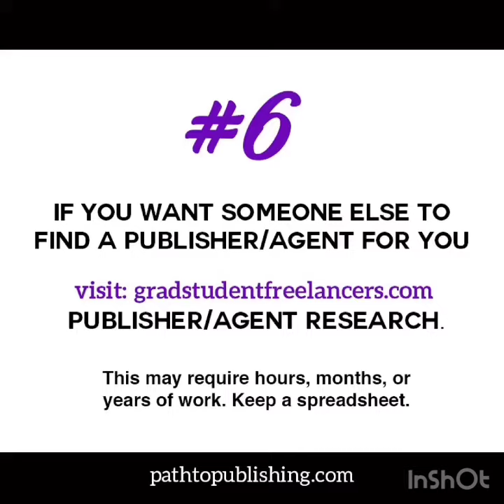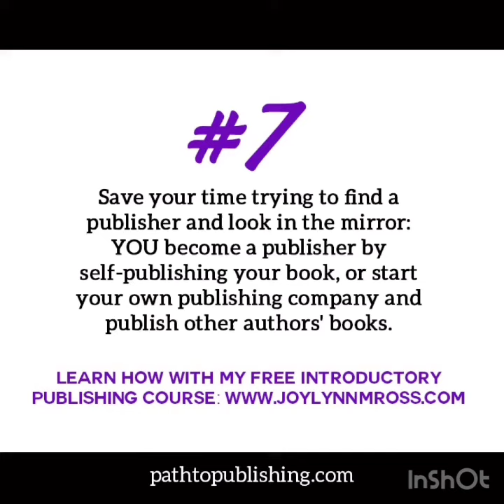7 Ways to Find a Publisher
Are you in search of a publisher for your well-crafted book or publication? Watch this short video to find out the easiest ways to go about doing so.